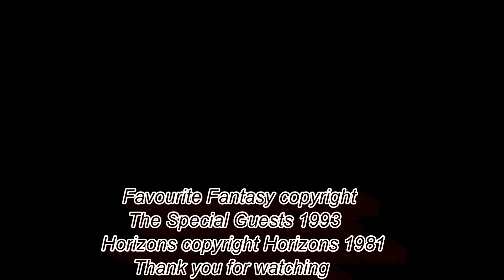Special guests1999 Favourite Fantasy & Horizons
The Special Guests live at Churchills in Leigh in 1999. The first song, Favourite Fantasy, was originally titled Tease when written in 1993 and we used to play it as a fast heavy rock song. At one point it was renamed Dangerously Beautiful. It was written about a girl who used to drink in the Bridgewater arms at Worsley when we used to have a ride out there in my tatty old Vauxhall Chevette for a Sunday evening pint. The lads insisted I park up the side road as it was a bit of an embarrassment parking on a car park full of brand new BMW's, Merc's, Porches, Bentleys etc. There were some stunning looking girls in there but she really stood out amongst them. The second is Horizons, originally written as far as I can gather in 1981 prior to Tonks joining Horizons. We used to play this as Marc, Jim and Tonks were all in Horizons during the '80s and it was a stonking tune to do live